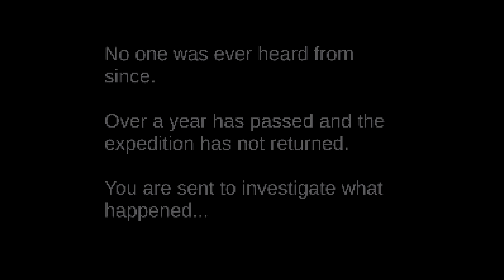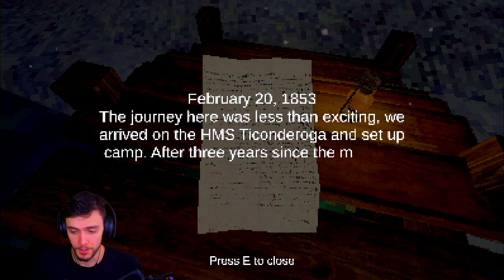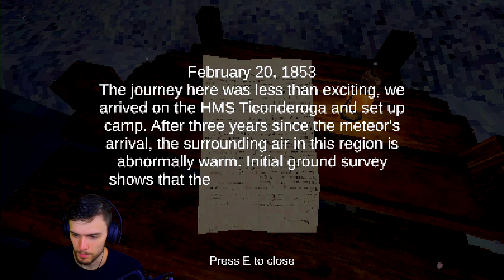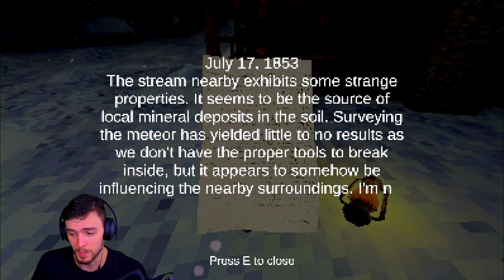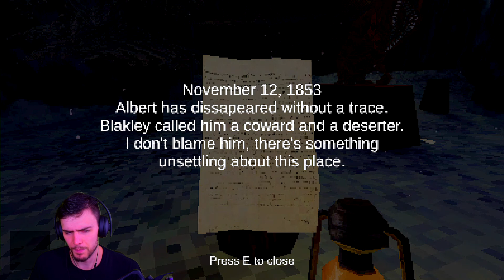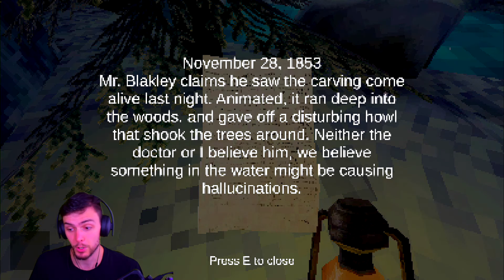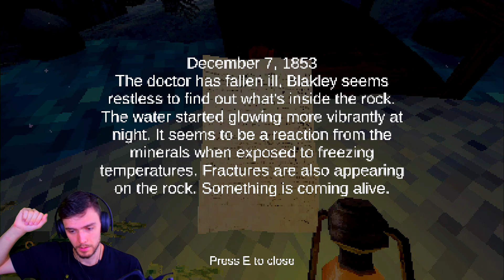The Aliens Have Taken Canada | Formation [Indie Insider] from itch.io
Welcome to The Den, Bunnies.
It's the FIRST Indie Insider of 2021!
in this game you play as a one man search party trying to discover what happened to a crew of scientists on an expedition to a remote part of Canada. Only you may never leave.
Monstercat ( I use a lot of music from Monstercat. I try and credit the songs used each vid)